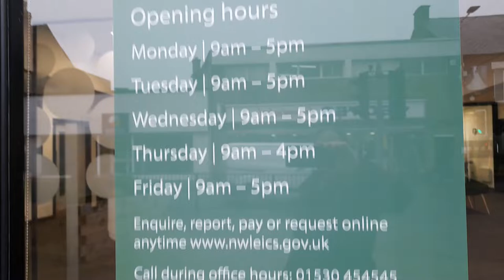Coalville Town Center Leicestershire UK November 2022 Footage Video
* To eat,
*Accommodation
*Weather
*Currency
* Emergency numbers
*Time difference

Rebecca Jordan
Rebecca's Travels